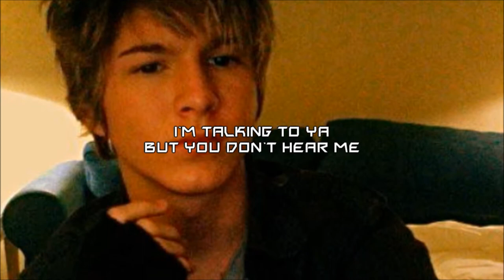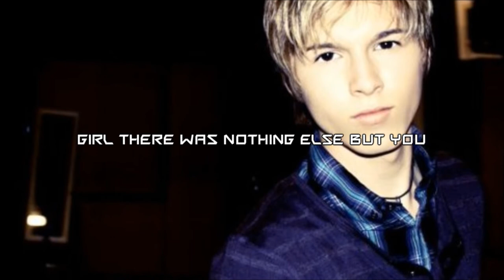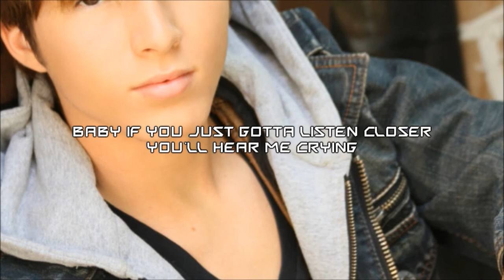Paul Butcher - Don't Go Lyrics (HD)